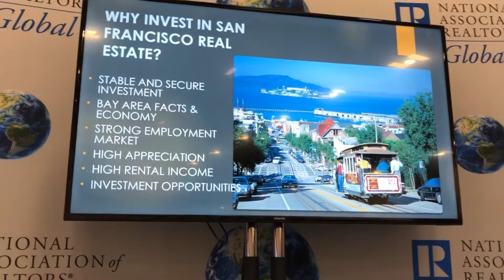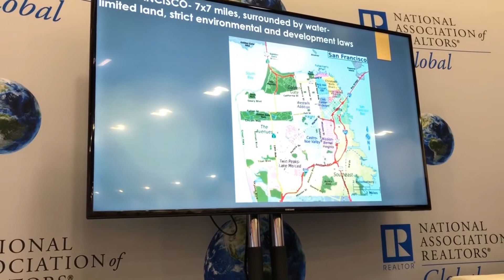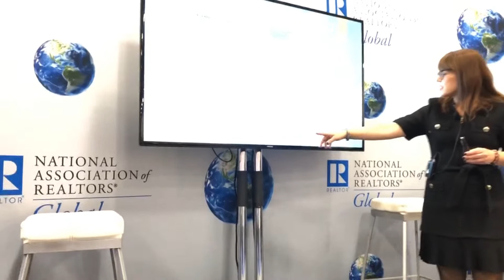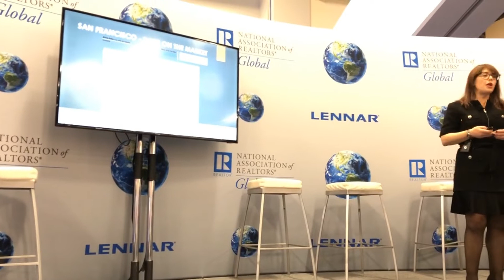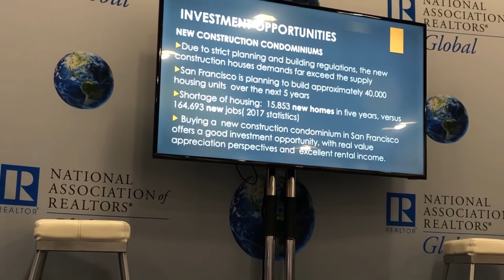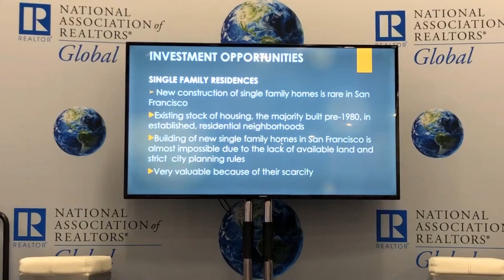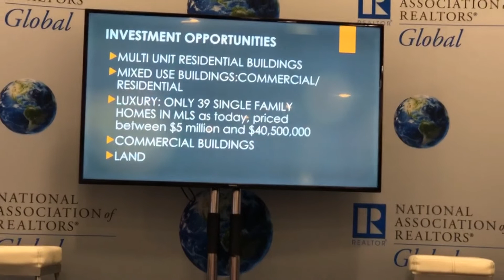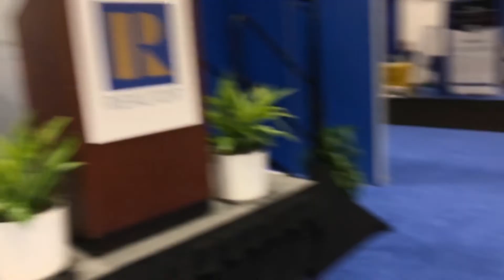San Francisco Real Estate Trends & Investment Opportunities 2019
Presentation during NAR Conference and Expo 2019 in San Francisco by Alina Aeby

Why is San Francisco  still an attractive destination for real estate investment despite the high entry level prices?

Alina Aeby, PhD, CIPS, Realtor
NAR Ambasador to Romania, Moldova and Georgia